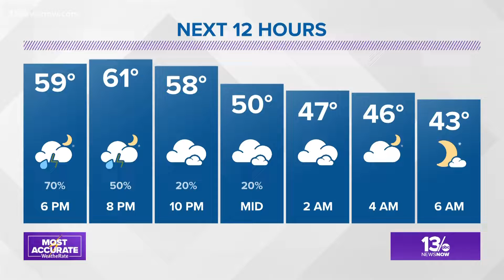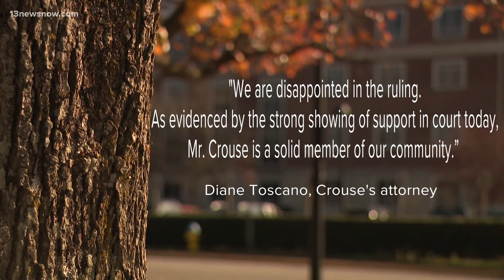Virginia Beach school employee faces child porn charges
For the second time, a Virginia Beach judge denies bond for a school employee accused of having and sharing child pornography. David Crouse, Jr. faces several criminal counts and is on leave from his job at Arrowhead Elementary.  On Thursday in court, a judge expressed concern about what he's heard so far in the investigation.